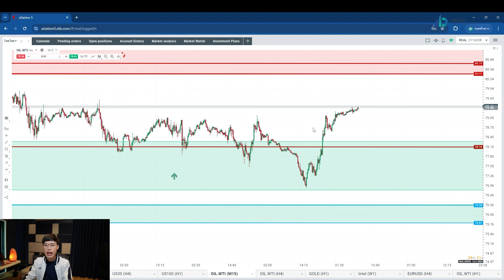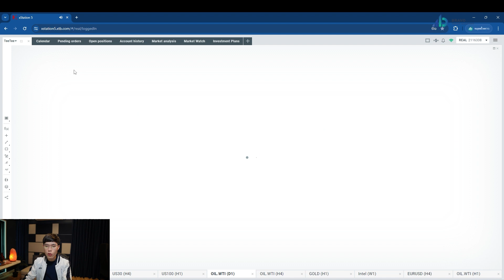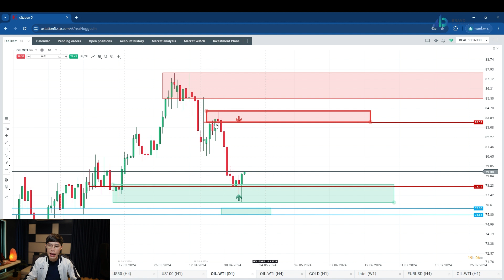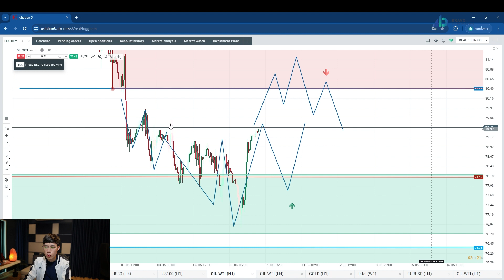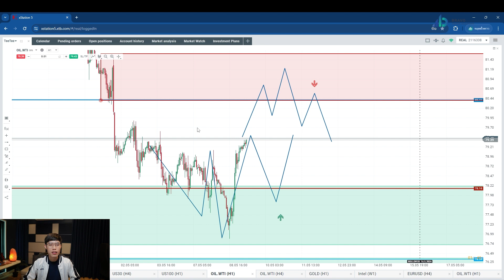มุมมองน้ำมันวันนี้ 09/05/2567 : ราคาปรับตัวมาเด้งที่ Demand ควรหาจังหวะเข้าอย่างไรดี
1. มีพอร์ท XTB ภายใต้การดูแลของ Bravo
2. มียอดฝากขั้นต่ำ 500$